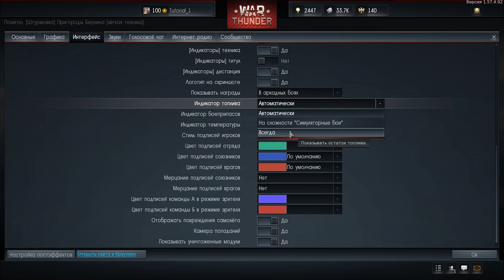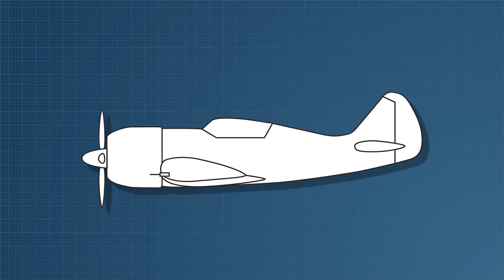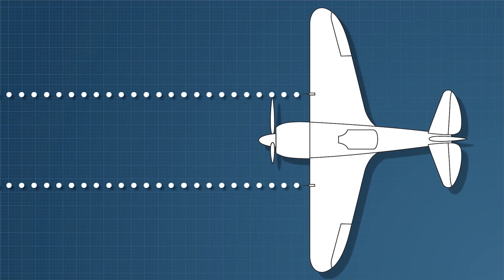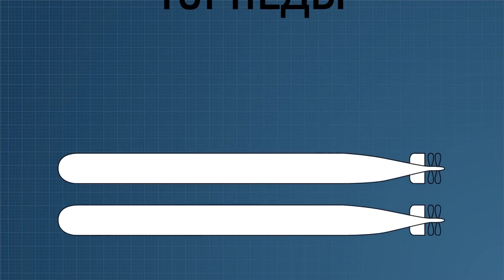Академия War Thunder - Самолеты Full-HD 2160p